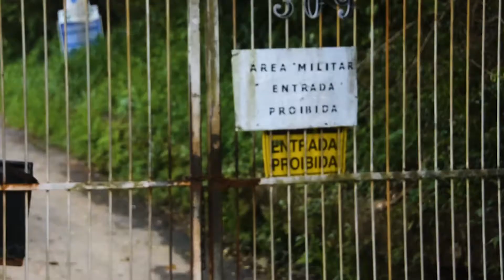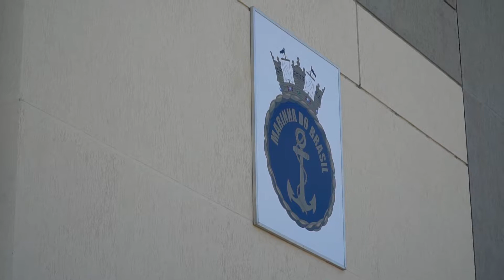Projeto Aprendiz de Marinheiro - TV Diarinho - 1 Farol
UP Movie
Institucionais | Publicitários | Comerciais